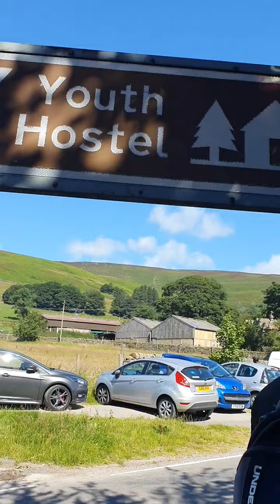peak district short video.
quick glimpse of our journey breath taking experience through peak district